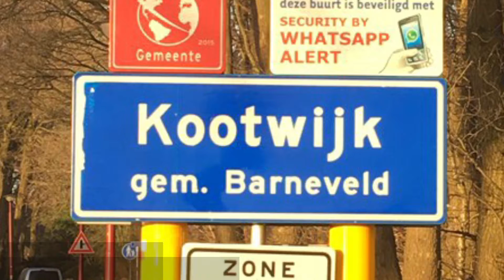Lokaal Belang TV Gemeente Barneveld januari-1 2018